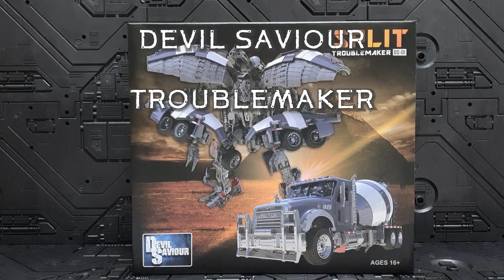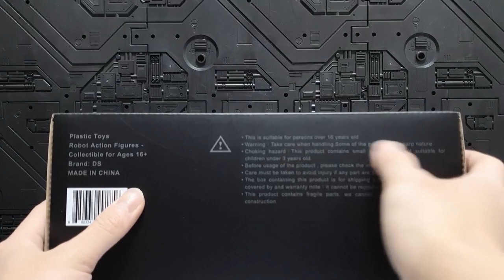Devil Saviour SPLIT (Mixmaster Troublemaker DS-01)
트랜스포머 데빌세이비어 트러블메이커 DS-01 믹스마스터 스플릿 영상입니다.